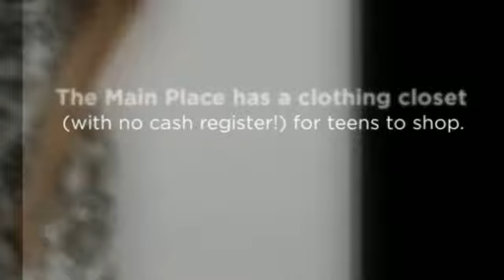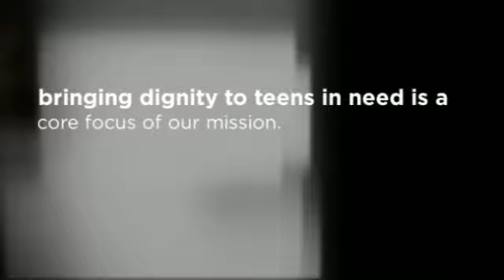The Main Place Clothing Closet Partnership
Dignity U Wear is thankful for The Main Place in Irving, Texas who serves homeless teens through a variety of services including providing new clothing. Dignity U Wear made a donation of clothes in 2012 and recently discovered this story on the teens who benefited and were in a photo shoot in their new clothes.